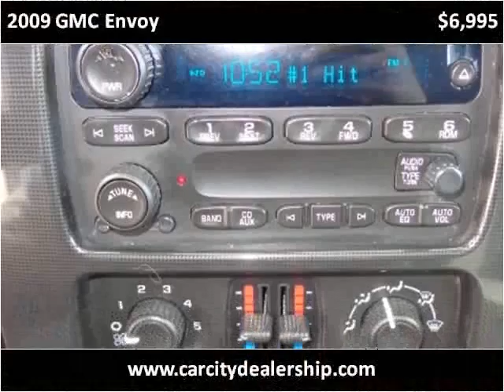2009 GMC Envoy Used Cars Salt Lake City UT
This 2009 GMC Envoy is available from Car City.